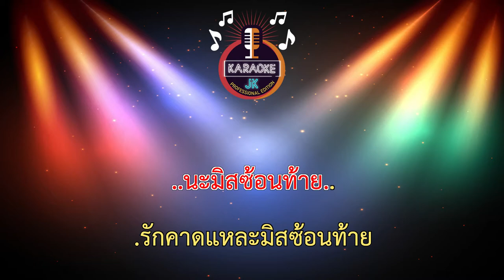มิสซ้อนท้าย (136-Em) - วงเบบี้ดั้ก feat.ซีเคน หนุ่มอ้อยโชว์ 【 Cover By คาราโอเกะดนตรีสด 】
เพลง : มิสซ้อนท้าย
ศิลปิน : วงเบบี้ดั๊ก
คำร้อง/ทำนอง : ซีเคน หนุ่มอ้อยโชว์
เรียบเรียง : boyplay studio พัทลุง